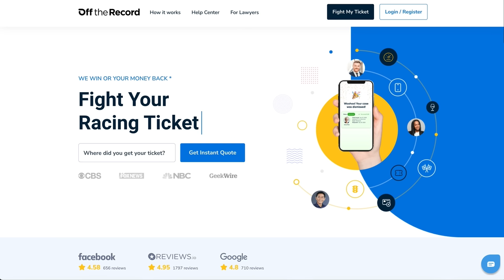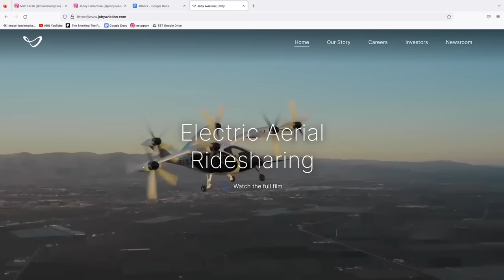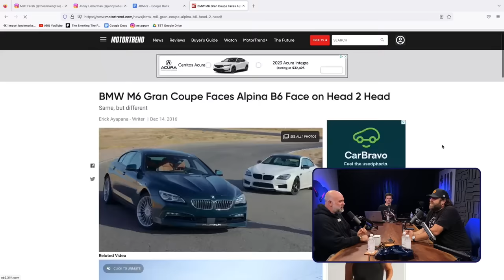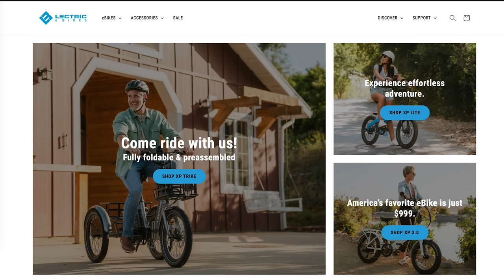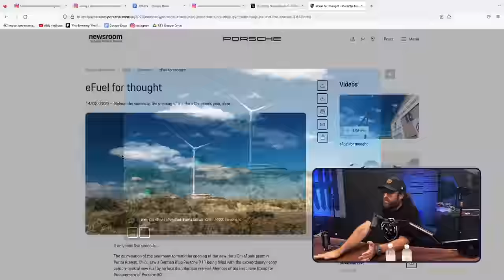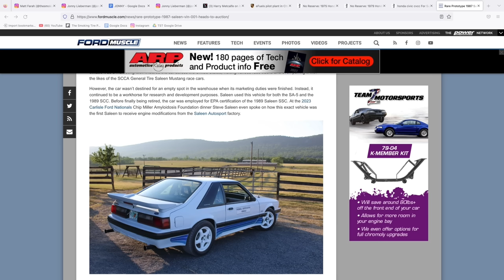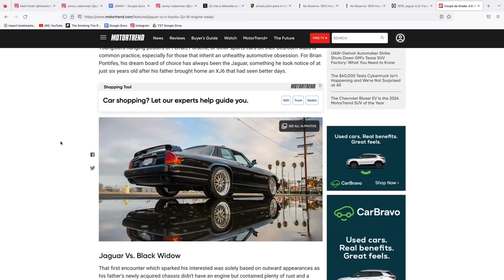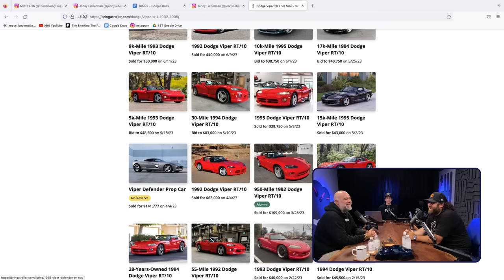Jonny Lieberman - TST Podcast #871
On this episode, Jonny teaches us about driving the very first Porsche; driving a weird Jaguar up the Goodwood hill; we plan a Jaguar XJS project car; why GM deserves more credit; why the new Mercedes SL is a flop; and why you shouldn't buy a Fiesta ST; and so much more.

Jonny Lieberman is a longtime writer for Motor Trend, co-host of "Spike's Car Radio" and "The InEVitable Podcast" podcasts, and co-host of "Head-2-Head."

Tune in to watch the NASCAR Cup Series Playoffs Elimination Race Presented by Xfinity at Martinsville on Sunday October 29th at 2:00 PM Eastern on NBC.

Shift into a new way of getting out there with a Lectric eBike. Like their XP Lite starting at just $799. to find the Lectric model for you.

Use Off The Record! and ALWAYS fight your tickets!

0:00 Intro
3:04 Weight loss progress
10:45 Passenger drones
17:49 Not enjoyable cars
21:35 Vinny’s Alpina
23:40 What Jonny’s been driving Porsches
37:25 Synthetic fuels including eFuel
46:05 Shelved car technology
50:10 Salween Mustang prototype for sale
53:30 Roush engines
56:04 Vintage racing cars
58:00 Goodwood Revival
1:03:40 Jaguar XJS vs Vipers
1:18:02 Cars in front yards
1:22:00 Patreon Q&A
1:22:16 Elegant, but engaging coupe
1:23:19 Adjusting vent positions
1:24:30 Recent investments in ICE vs EV’s
1:31:55 Driving an old car on the freeway
1:34:13 Watch that feels like too much
1:37:27 Does GM innovate?
1:43:05 Sports cars vs hypercars
1:45:17 Car matching style of your home
1:48:26 Best Stock Porsche
1:49:50 High-end boutique car
1:51:35 New SL is a flop
1:53:40 Bourbon and Cigar combo
1:54:40 Sports car with terrible brakes
1:56:56 Fiesta ST with 85k miles
1:59:00 Jonny’s upcoming shows